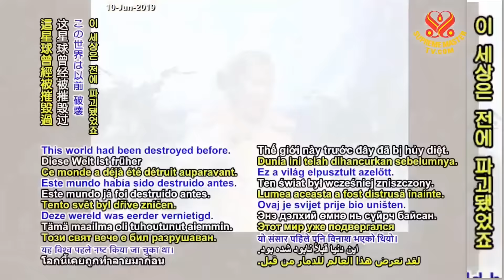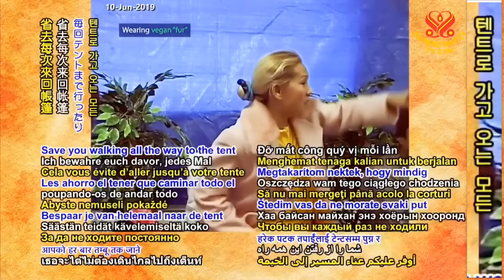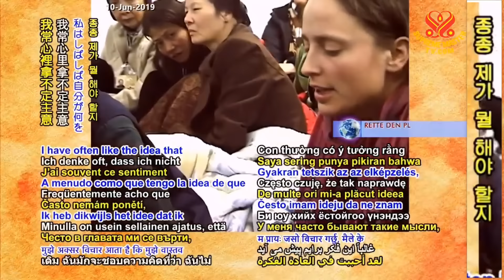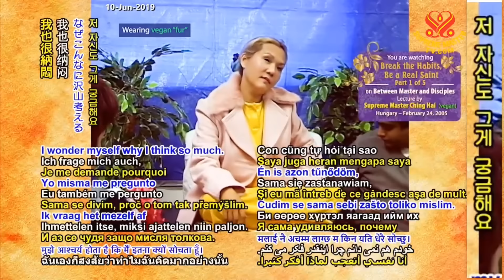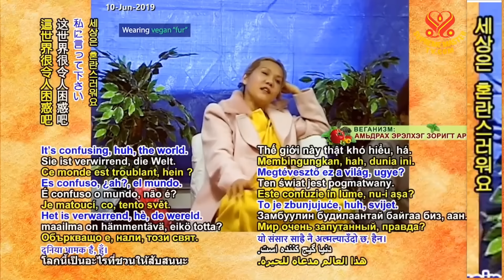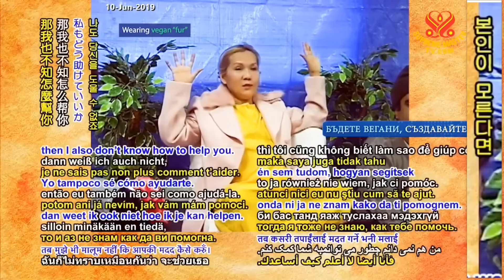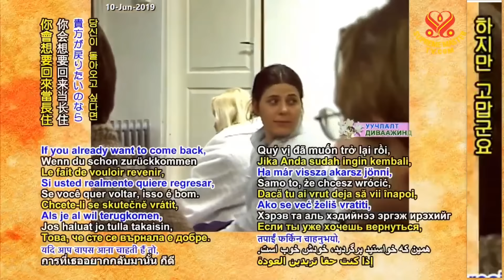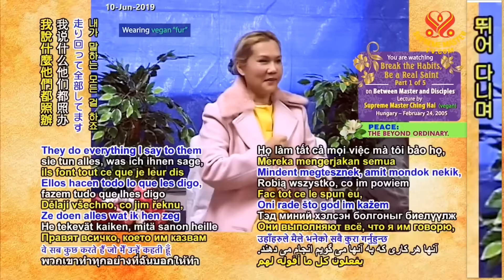Break the Habits, Be a Real Saint P1/5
Lecture by Supreme Master Ching Hai, Hungary, Feb 24, 2005